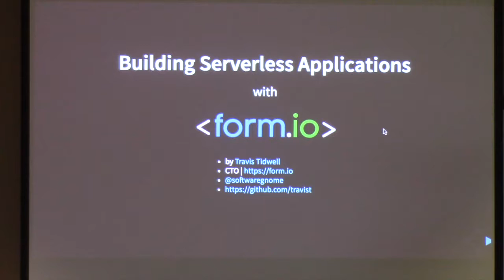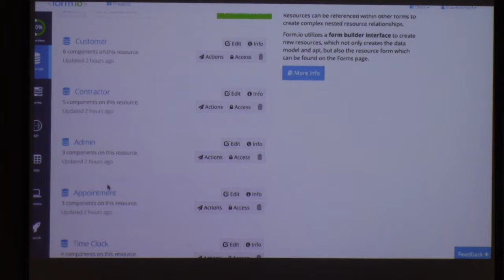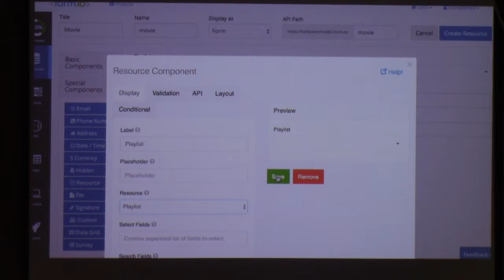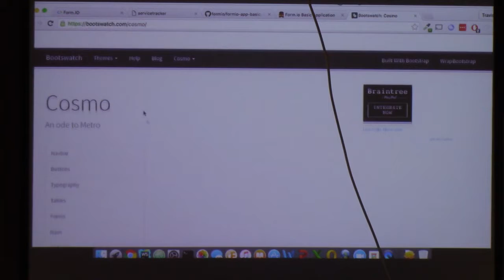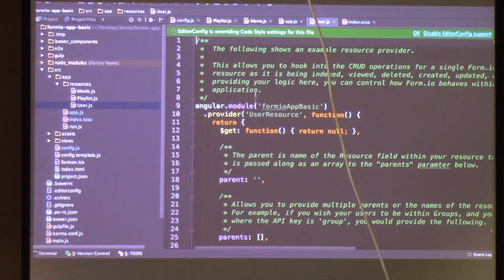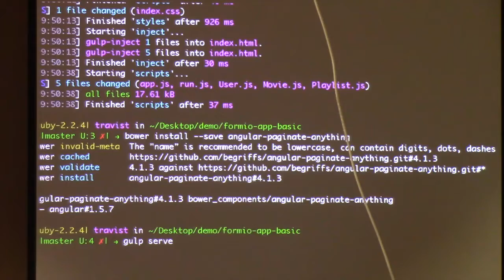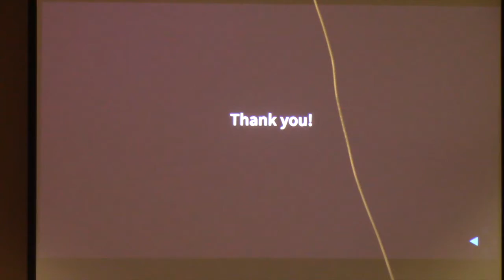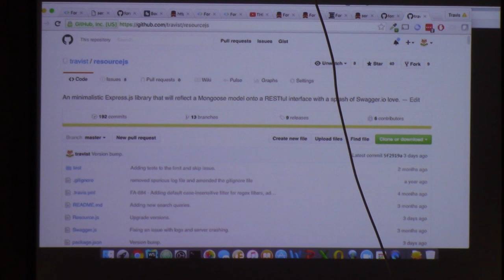How to build Serverless Web Apps using Form.io - Travis Tidwell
There is a new trend in Web Development where the front end application is completely separated from the backend server via Stateless REST API's and Microservices. This trend, which is called Serverless Applications, poses to be the next big shift in development practices for the web in the next couple of years.
In this session, we will learn all about Serverless Applications, as well as build one from scratch using a powerful new Form and API platform called Form.io.

Travis Tidwell is the CTO & Co-Founder of Form.io, a combined Form and API platform for Developers - Travis is a recognized software developer and technology leader with over 15 years of advanced enterprise development experience in Open Source and proprietary web software environments. Due to his many Open Source contributions, Travis has accrued a significant online following within GitHub, YouTube, Drupal, and other communities, and speaks at numerous industry conferences about emerging technology trends .   In 2008, Travis co-founded Alethia, where he developed and founded the popular Open Source multimedia solution called MediaFront Previously, he was CTO for AllPlayers.com, where he led a team of web developers of a PaaS solution.